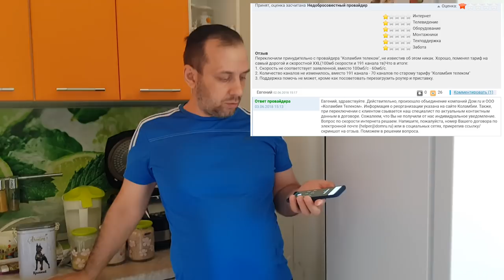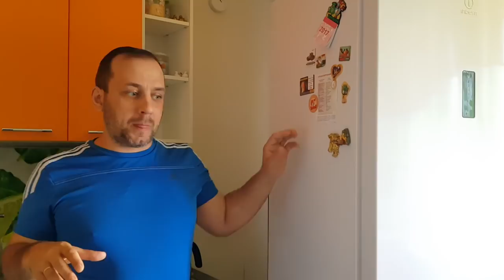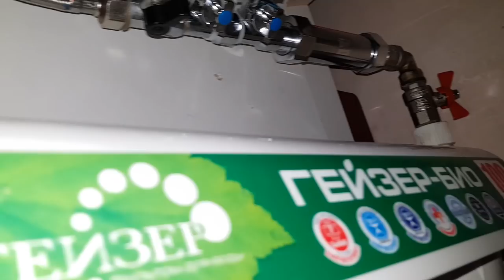✅ВСЯ ПРАВДА О БЕЗЛИМИТНОМ ИНТЕРНЕТЕ ДОМ.РУ И TELE2, А МОЖЕТ МЕГАФОН С БИЛАЙН ИЛИ МТС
LIFE VLOG 🔴 Вся правда о Безлимитном Интернете! Какой безлимитный тариф интернета выбрать, МТС, БИЛАЙН или МЕГАФОН. Возможно ТЕЛЕ 2 или ДОМ.РУ. Привет, наша Дружная Семья в городе - папа Саша, мама Марина, дети Настя и Слава рады видеть Вас на Нашем Семейном канале! Наша реальная жизнь в городе Пермь.